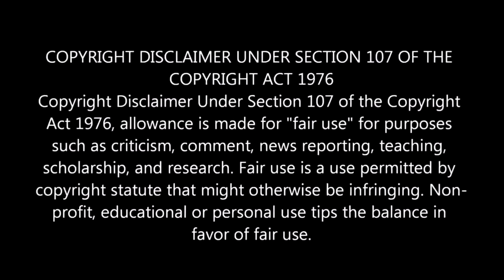BATMAN DAY BAT DANCIN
If you guys would like to check us out on Instagram or Twitter here are a couple of links where you can find us